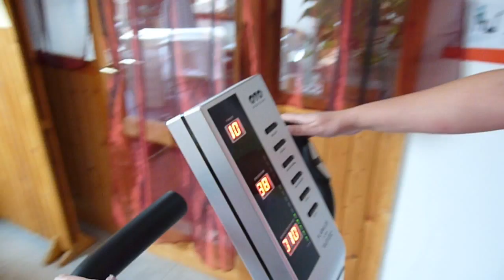Léránt Andrea a flabélos edzésről